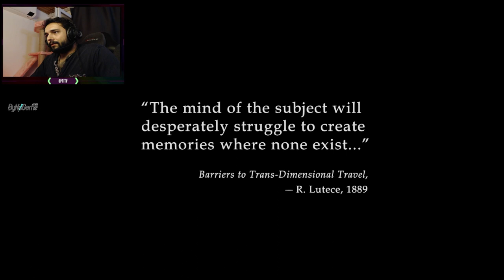BioShock Infinite I GÖKYÜZÜNE İLK ADIMIMIZI ATTIK I BÖLÜM 1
Arada bir hem nostalji olsun hem de solo bir oyun oynayayım dedim. O oyun da BioShock evreninden oldu. Günümüzde hala oynanabilir güzel ve ucuz oyunlardan birisi, Epic Games' de ücretsiz vermişti.

Sosyal Medyalarım;